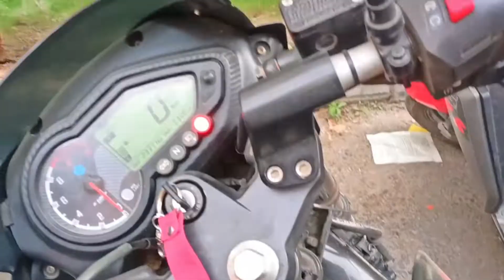Darjiling veg momo kada | lassi always mitho | she called me pathao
Darjiling veg momo kada | lassi always mitho | she called me pathao ‎@Binodmj vlog
in this video we are testing darjiling veg momo which is located at sukhedhara.
darjiling veg momo is nice test compare to other Vegetables momo .
we are also visit indrachowk famous lassi which is located at indrachowk.

I have no specially own music